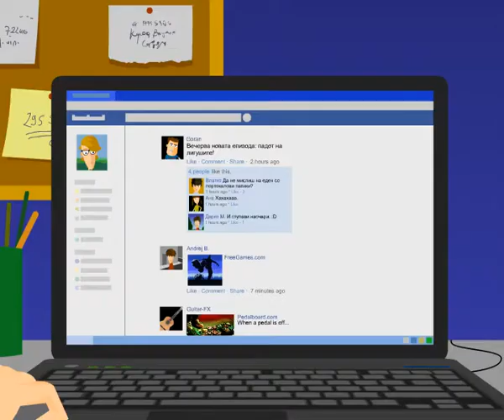Сајбернасилство - краток анимиран филм (најава)